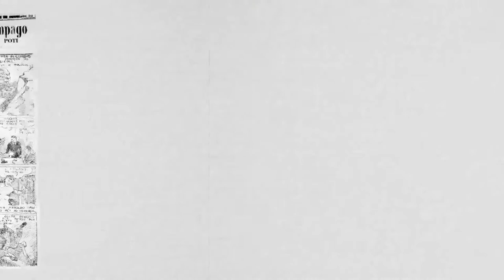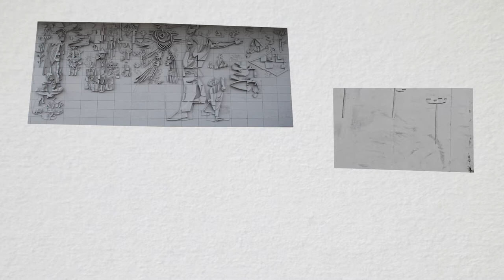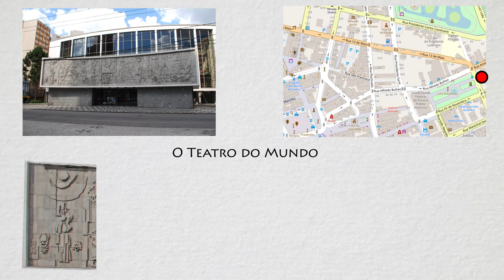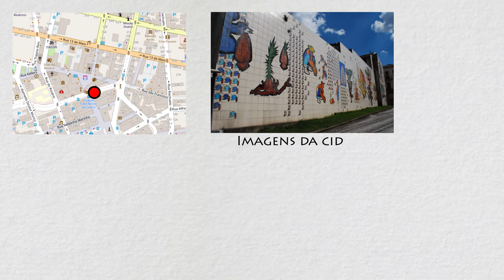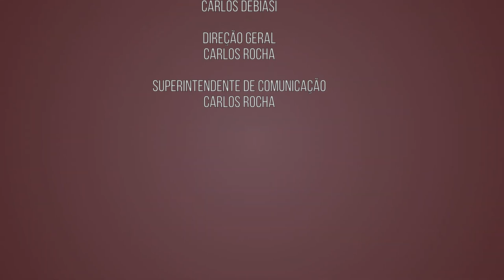Estado da Arte | Poty Lazzarotto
Em época de isolamento social, o Estado da Arte assumiu um novo formato para continuar levando arte e cultura até você! Nesta edição, vamos conhecer a imensidão artística de Poty Lazzarotto, grande nome das artes plásticas paranaenses.